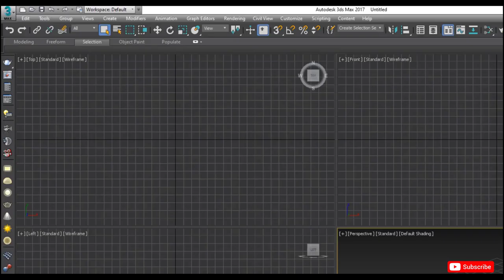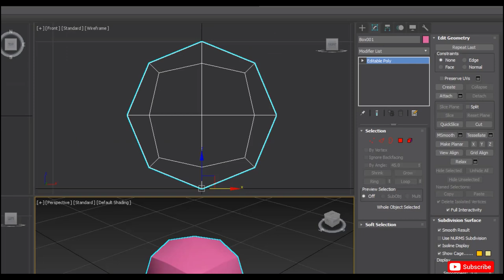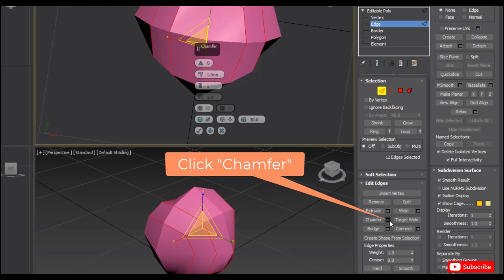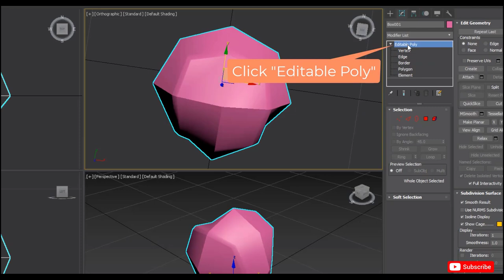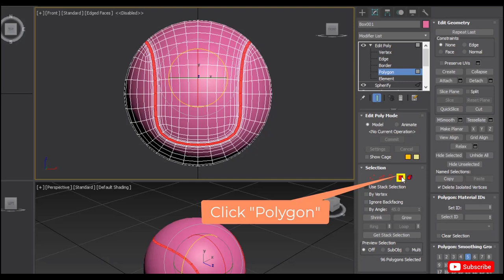3DS Max Tip : Beginners Guide for Tennis Ball Modelling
Tennis Ball Modelling Tutorial